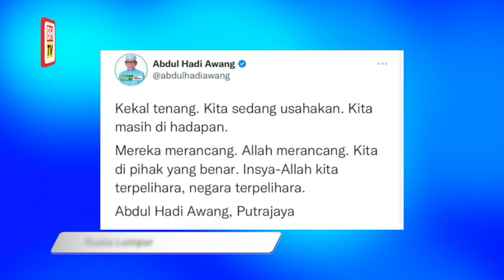'Kekal tenang , Kita sedang usahakan, Kita masih di hadapan' - Hadi Awang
Presiden PAS yang juga Timbalan Pengerusi Perikatan Nasional (PN) Tan Sri Abdul Hadi Awang menerusi Twitter hari ini meminta supaya penyokong parti itu untuk kekal tenang kerana pimpinan parti sedang mengusahakan sesuatu.

Abdul Hadi juga berkata, pihaknya masih di hadapan ketika ini.